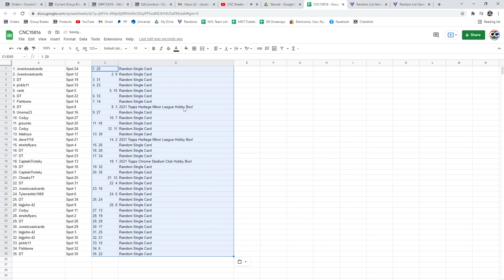Topps Baseball Box Chancer Break With Stadium Club Chrome - C&C GB #15,816